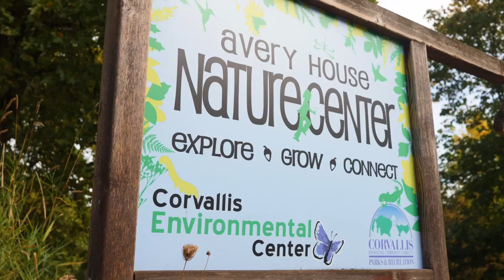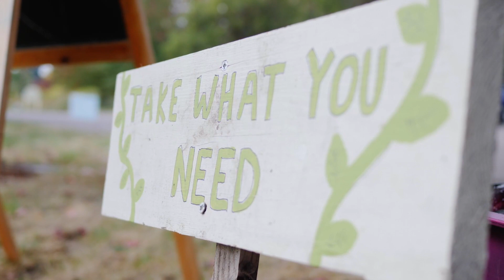Corvallis Environmental Center Brand Video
The Corvallis Environmental Center is doing amazing work in our community with it's play based preschool and community garden that stocks the local food pantry.